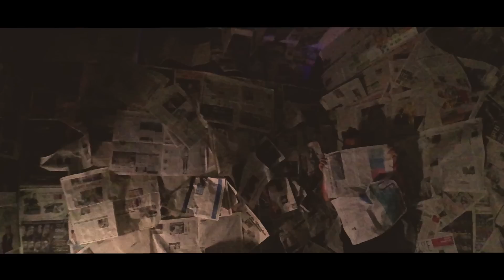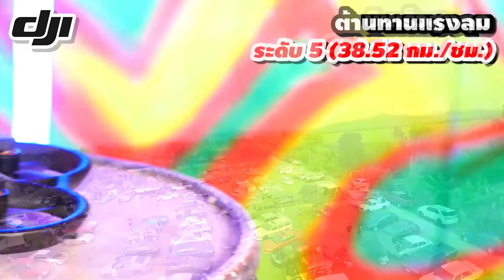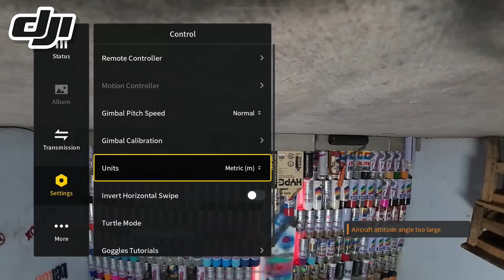รีวิว DJI AVATA โดรน FPV ตัวจิ๋วจาก DJI บินง่าย ซอกแซกได้ดั่งใจ ปลอดภัยเพราะมีการ์ดกันชน ไม่พังง่าย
DJI  AVATA โดรน FPV ประเภท CineWhoop ตัวจิ๋วจาก DJI บินง่าย ซอกแซกได้ดั่งใจ ปลอดภัยเพราะมีการ์ดกันชน  ทนทาน ไม่พังง่ายๆ ทำให้คุณสามารถสนุกกับการถ่ายภาพหรือ VDO มากยิ่งขึ้นตัวเล็กกะทัดรัดพกพาสะดวก

จุดเด่น DJI Avata
- รูปร่างกระทัดรัด ขนาดเท่าฝ่ามือ น้ำหนักเบา (410กรัม)
- โครงสร้างที่แข็งแรงทนทาน ช่วยลดความเสี่ยงต่อความเสียหาย
- Built-in Propeller Guard ช่วยป้องกันใบพัด
- แว่นตัวใหม่  DJI Goggles 2 ที่มีขนาดเล็กลง เบา ใส่สบายมากขึ้น
-  เซ็นเซอร์ CMOS ขนาด 1/1.7”
-  บันทึกวิดีโอได้ 4K/60fps f/2.8
- ภาพนิ่ง 48MP
- องศารับภาพ 155 องศา เลนส์ Super-Wide
DJI Avata วางจำหย่ายอย่างเป็นทางการแล้ว
-DJI Avata 19,300 บาท
- DJI Avata Fly Smart Combo 38,600 บาท
- DJI Avata Pro-View Combo 46,800 บาท

ของแท้ประกันศูนย์นานสูงสุด 18 เดือน

สามารถหาซื้อได้ที่ร้าน Big Camera ทุกสาขา ไปจับจองเป็นเจ้าของได้แล้ววันนี้ หรือไปทดลองตัวจริงได้ที่ DJI Corner ที่ร้าน Big Camera กว่า 30 สาขาทั่วประเทศได้เลย!

ทดลองสัมผัสสินค้าได้ที่ DJI Coner กว่า 100 สาขาทั่วประเทศ หรือ สั่งซื้อที่ BIG Camera ช่องทางออนไลน์

BIGCamera ศูนย์รวมกล้องดิจิตอลที่มีความสุขให้เลือกมากที่สุด